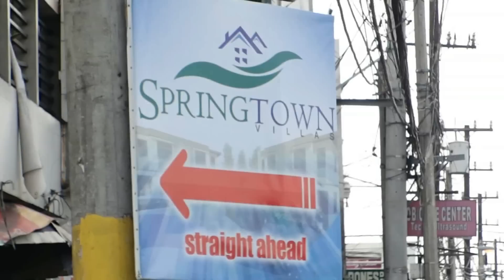Pagibig Rent to Own Houses in Tanza Cavite Springtown Villas Southgate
Justin Espelimbergo

Licensed Real Estate Sales Person

We Have Free Tripping Every Day Depends on your Free Day

Spring Town Villas Southgate
Brgy. Bucal, Tanza, Cavite

- 30 mins drive to MOA
- 1km away From SM Rosario
- Less than a Kilometer away From Puregold, Tanza Public Market
- Many Nearby  Establishment Schools, Hospital, Restaurants, and many More!!

LOCATION: Brgy. Bucal Tanza Cavite
DEVELOPER: Peakland Inc.

HOUSE FEATURES

FloorArea: 42 sqm.

• 1 Toilet & Bath
• Dining Area
• Living Area
• Service Area
• Front loan

AMENITIES:

• Multi-Purpose Hall
• Parks and Playground
• Basketball Court
• Centralized Water Supply
• Concrete Roads, Curbs and Gutters

NEARBY ESTABLISHMENTS

Malls:
Robinsons Place General Trias – (1.5 km)
Pure Gold Tanza- (1.9km)
SM Rosario- (2.9km), Tanza Public Market (2.9km)m)

Schools:
Tanza Comprehensive National High School (2.7km), and Cavite State University (2.8km)​

Hospitals:
Divine Grace Medical Center (2km), and Tanza Family Hospital (2.5km)

Ninoy Aquino Int’l. Airport (25km)

Requirements: (You may bring during Site visit)

- One (1) Month Payslip
- Two (2) Valid ID
- Proof of billing (Meralco bill, Water Bill, Etc.)